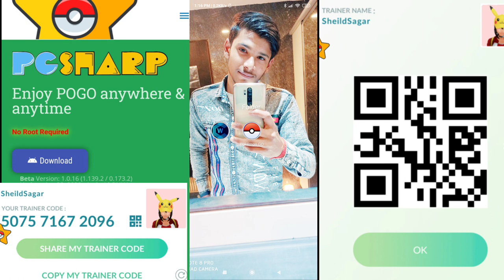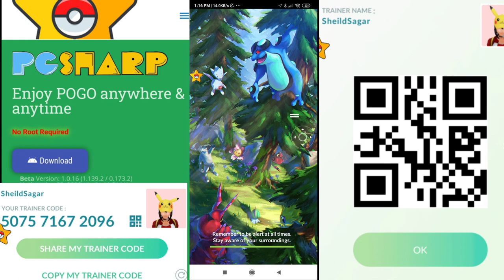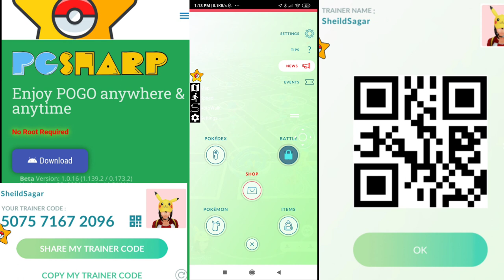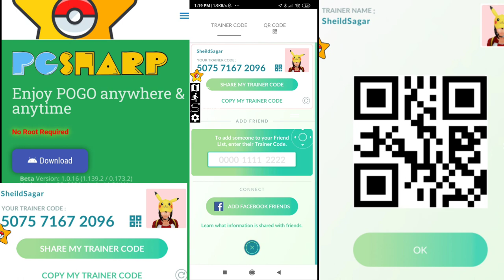POKEMON GO Android NO ROOT | New Working Pokemon Go Spoof Joystick (2020)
How to Hack Pokemon Go on Android! POKEMON GO HACK 2020! Pokemon Go Hack Android. Pokemon Go Spoofing Teleport Joystick Hack. Pokemon Go Hack No Root!

((((I AM NOT OWNER OF BACKGROUND MUSIC OR THUMBNAIL)))))